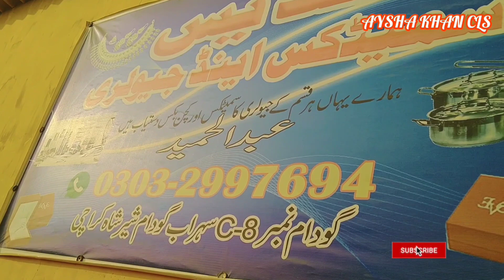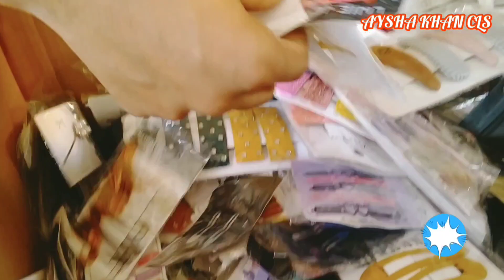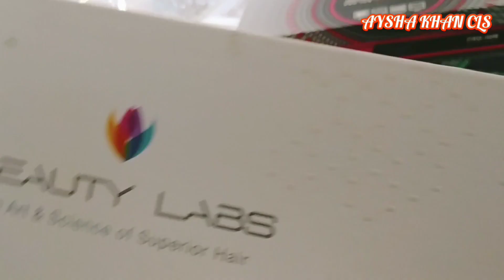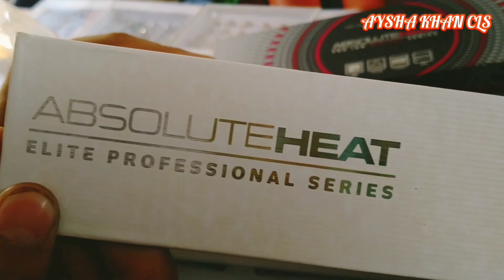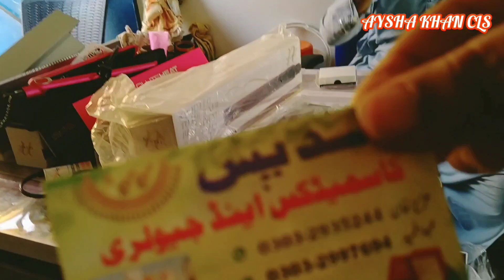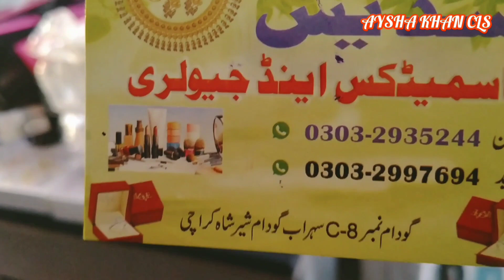Shershah Market Karachi/Imported Branded Jewellery in wholesale Price/Cheapest Branded Necklace/Ring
Today's Vlog on Antique Imported Jewellery in wholesale price